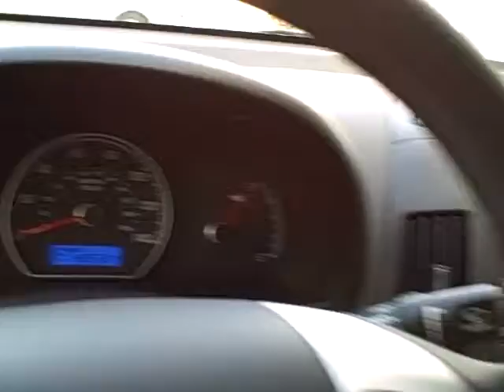5474 2009 Kia Optima